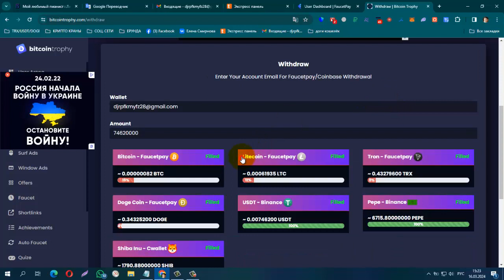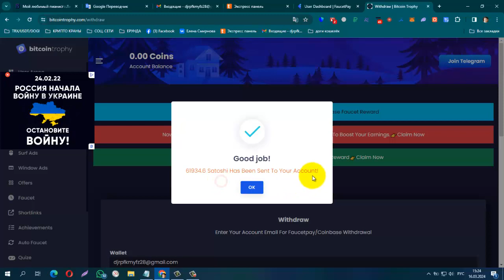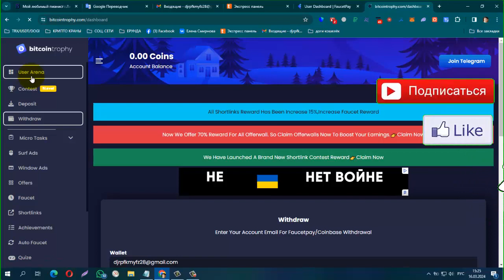ПЛАТИТ + 61934 LTC ! БЕЗ ВЛОЖЕНИЙ! БУКС BITCOINTrophy , вывод без минималки на FP